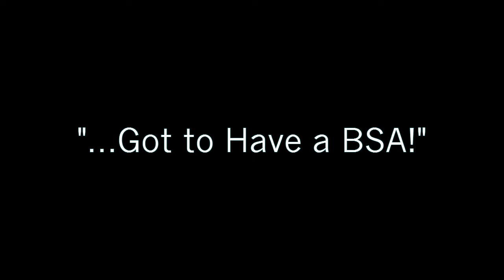The BSA Song... by Maurice Renoncule.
A production of my son...while quite young.